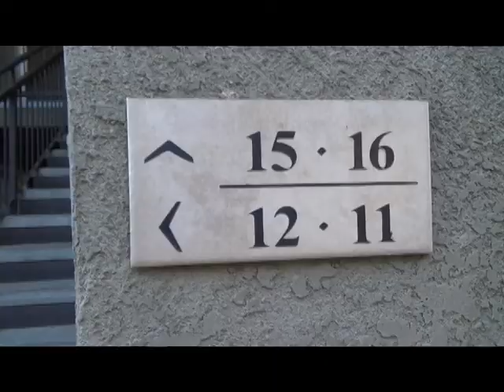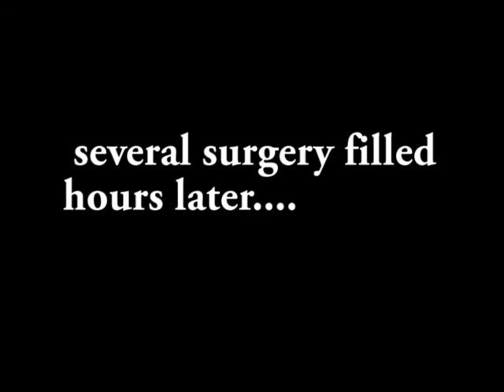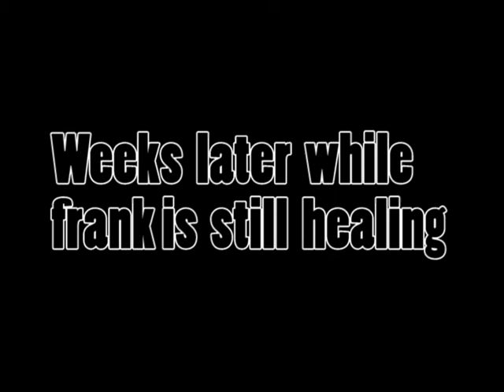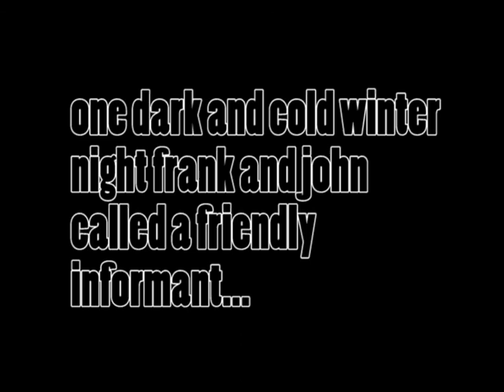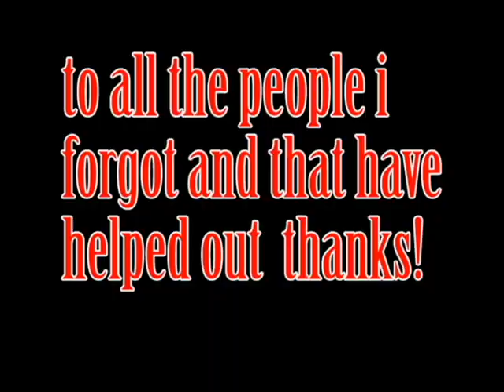Max John Two The Movie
The long anticipated low budget action film that makes little to no sense starring John A Gann and (The Beefer) Johnny Cathey.